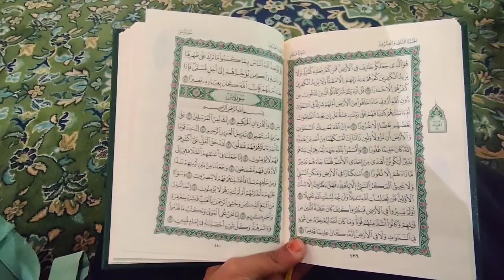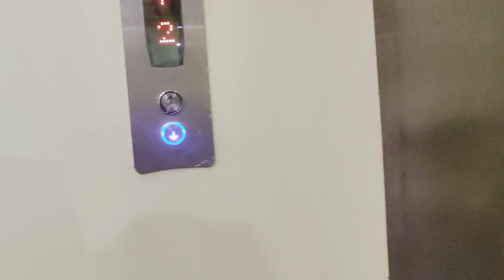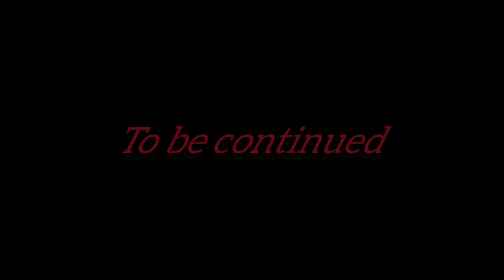വലിയ ഒരു ആഗ്രഹം സാധിച്ചു..Umrah Vlog with my family|Umrah vlog Makkah&Madinah in malayalam|Part 1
വലിയ ഒരു ആഗ്രഹം സാധിച്ചു..Umrah Vlog with my family|Umrah vlog Makkah&Madinah in malayalam|Umrah vlog malayalam|Umra vlog 2023|